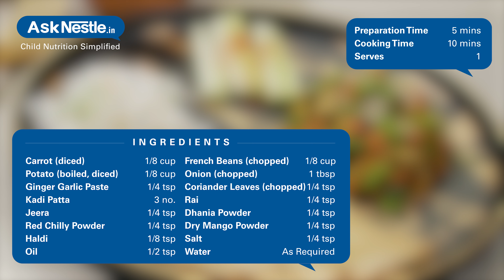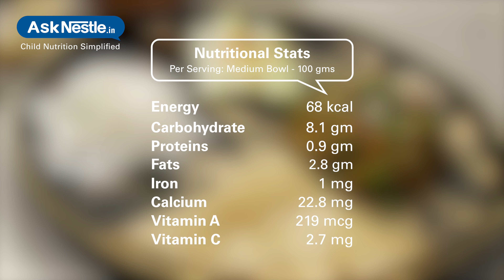Carrot Beans Potato Vegetable Recipes | Healthy Food Recipes For Kids | Ask Nestlé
This very easy to make bhaji goes very well with roti. this easy bhaji cab be packed for lunch !